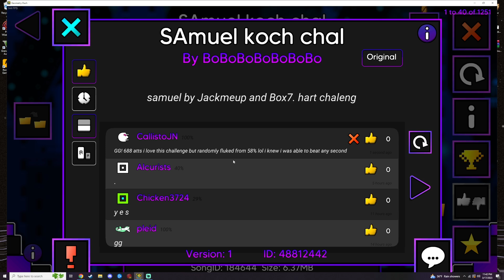SAmuel Koch Chal By BoBoBoBoBoBoBo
Absolutely love this challenge! It's quite hard. This took a long time to get click patterns down, but not too hard. I'm definitely getting better because a month ago I couldn't do this.
Atts: 688
Level ID: 48812442
Song ID: 184644
Song Name: Press Start (Video Game) By johnDare
Level Description: Samuel by Jackmeup and Box7. hart chaleng